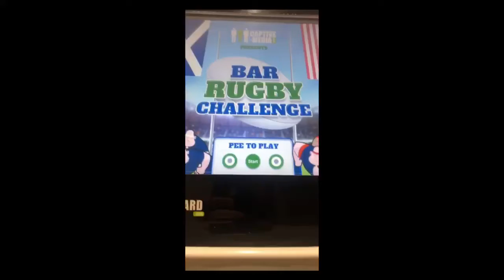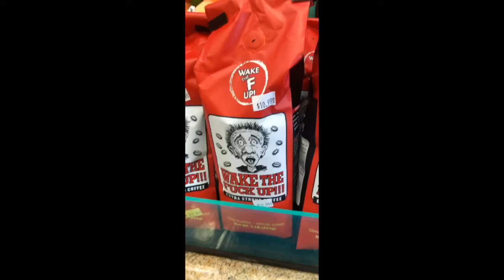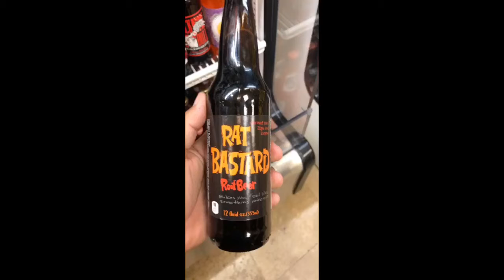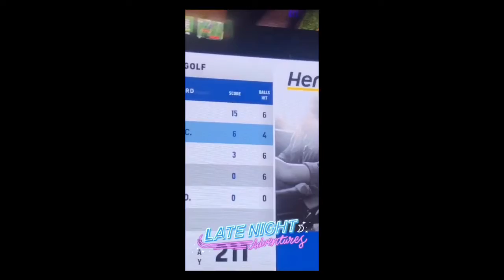A trip to Vegas about 6 months ago now 🥰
Had a fun time being out in Vegas and got to see a lot of things and party